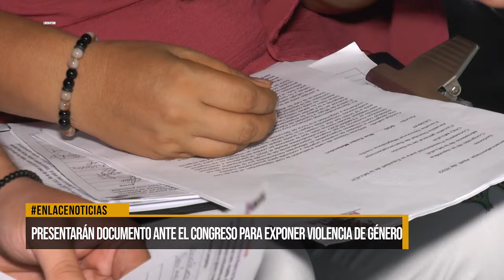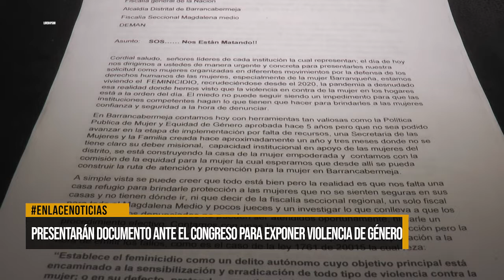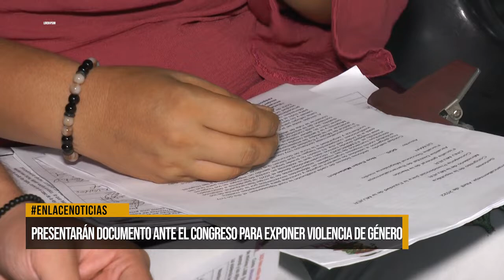Presentarán documento ante el congreso para exponer violencia de género